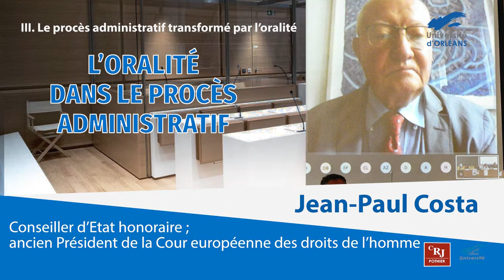15/18 L’oralité dans le procès administratif : Jean-Paul Costa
Table ronde : Oralité et garanties du procès administratif – dialogues autour de l’oralité dans le procès administratif – sous la Présidence de Jean-Paul Costa, Conseiller d’Etat honoraire ; ancien Président de la Cour européenne des droits de l’homme.
Participants :
- Benjamin Defoort, Professeur à l’Université François Rabelais de Tours - Gaylord Devienne, chef du pôle d’appui juridique de la police administrative à la Préfecture du Loiret - Véronique Doisneau-Herry, premier conseiller au tribunal administratif d’Orléans ; rapporteur public à la 3e chambre
- Gilles Hermitte, Conseiller d’Etat ; Président de la Cour administrative d’appel de Lyon - Elsa Sacksick, avocate à la Cour.